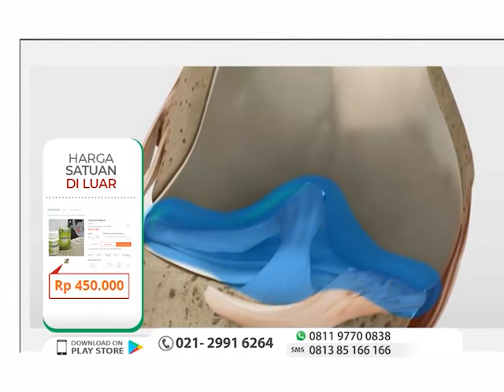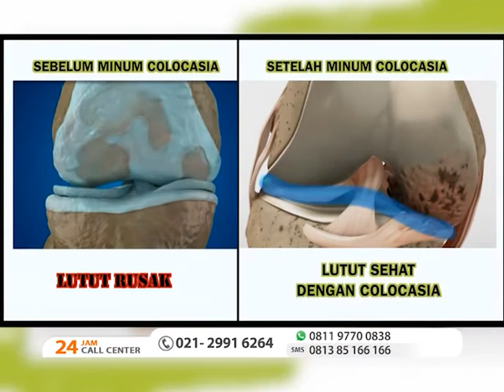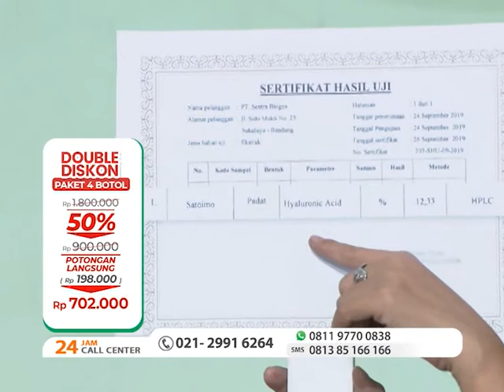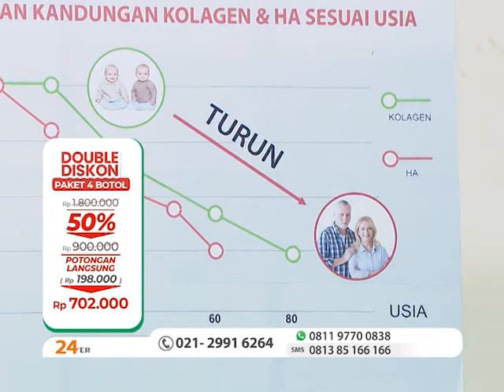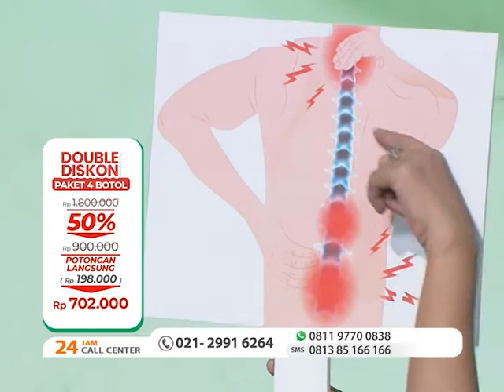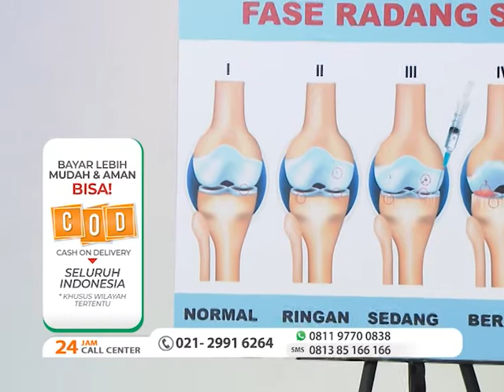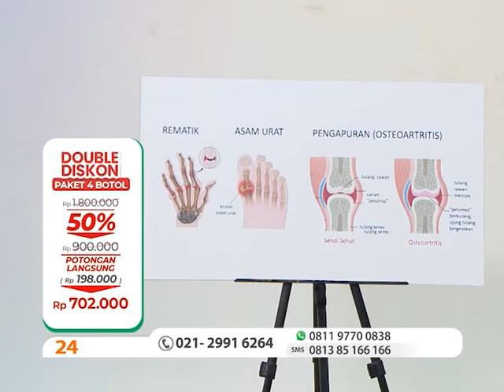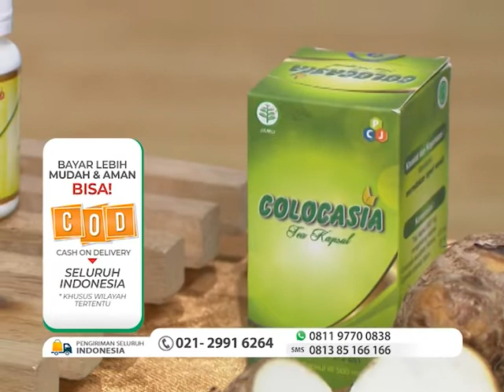PELUMAS LUTUT DARI COLOCASIA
COLOCASIA
Kapsul Penambah Cairan Lutut ( Obat Sendi / Lutut )

- Merupakan herbal alami yang berkualitas
- Terbuat dari bahan pilihan dari Jepang (Saitomo / Talas jepang)
- Dapat membentuk kolagen (terdapat 17 asam amino) untuk sendi maupun kulit tubuh (agar tidak keriput & regenerasi kulit)
- Satu-satunya di Indonesia zat HA yang berasal dari tanaman (bukan dari hewan) sebagai pelumas / cairan sendi
- Colocasia sudah disetujui BPOM untuk membantu meredakan sendi & memperbaiki tulang rawan
- Sudah bersertifikat Halal MUI
- Dapat meredakan sakit sendi & memperbaiki tulang rawan sendi akibat kegemukan, reumatik, menopause maupun osteoathritis
- Aman digunakan / dikonsumsi bersamaan dengan obat dokter & aman dikonsumsi jangka panjang
- Tidak menyebabkan alergi
- Lebih praktis, nyaman, aman & ekonomisdibandingkan kolagen injeksi
- Dalam pemakaian rutin terus-menerus seperti terapi akan mendapatkan hasil maksimal

Isi Paket :
- 3 Box Colocasia @20 kapsul
Bonus :
- 1 Box Colocasia @20 kapsul

Cara Penggunaan :
- Dikonsumsi 2x2 sehari setelah makan pagi & sore
- Bila sedang minum obat lain diberikan jeda 1 atau 2 jam setelah makan untuk mengkonsumsi
Colocasia